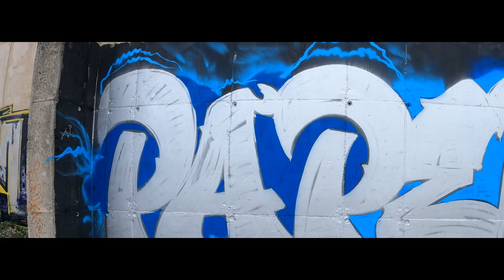Silver piece in abandoned factory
Beat from : Mamba Beatz

Camera: @graphic.attack